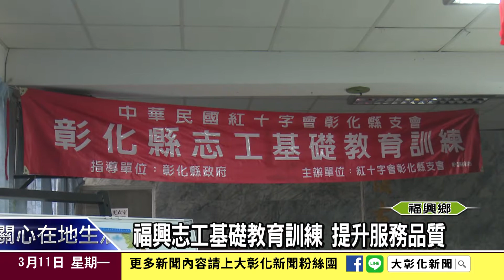1080311福興志工基礎教育訓練 提升服務品質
福興鄉公所每一年都會舉辦研習活動，提供志工學習各項專業的服務技能，藉此提昇服務品質，也讓志工有機會拓展個人的學習領域。